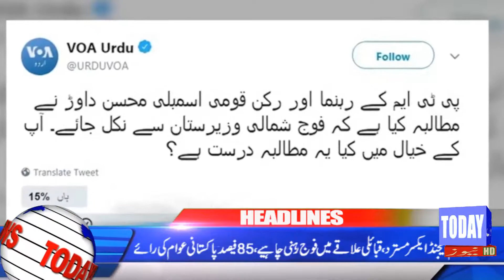Headlines 30-05-19 |12:00 PM | Today News HD